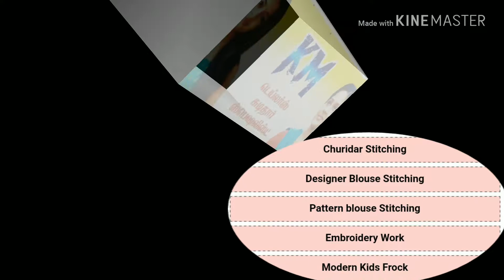Fashion Designers Batlagundu, Dindigul, Nilkottai, Ayyampalaiyam, KM Tailor Designers